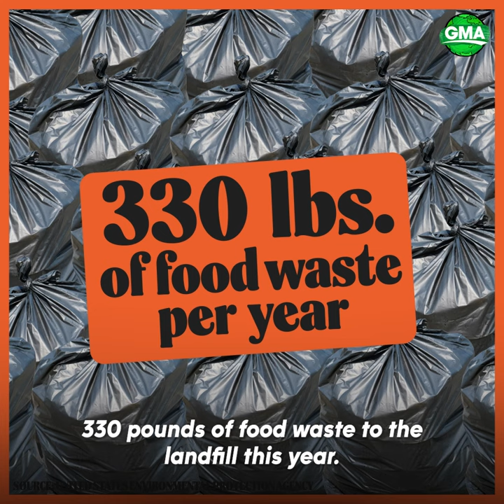Eco-friendly kitchen tips that will help the planet and your wallet l GMA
Ginger Zee shows us how we can save over $500 a year by giving up our paper towel obsession.